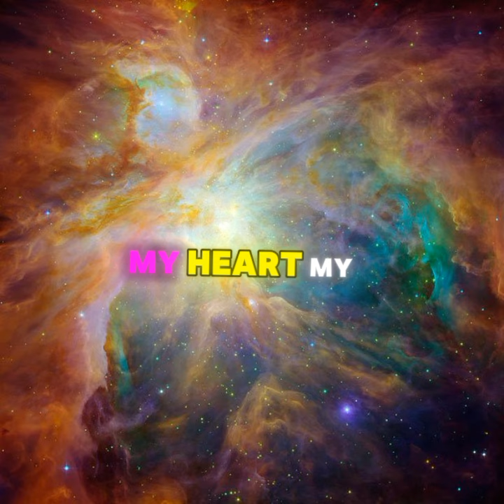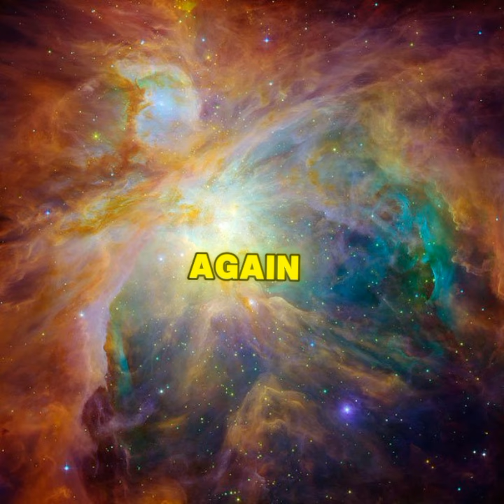Breaking free Lyrics Video